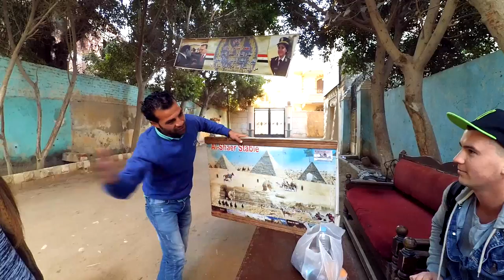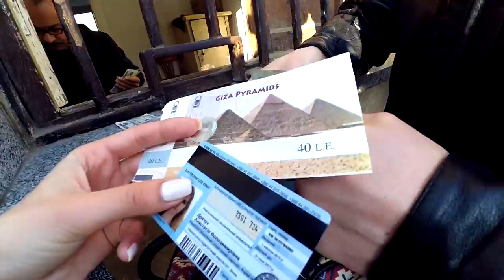VLOG #46: НА ПИРАМИДЫ СВОИМ ХОДОМ. ЧАСТЬ 2: НОЧНОЙ КАИР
Мало того, что мы в автобусе замёрзли, как собаки, потому что там всё время, непонятно зачем, работал кондиционер, так ещё и вместо обещанных шести часов утра, мы прибыли в Каир около четырёх.
Делать было нечего, и мы отправились, стуча зубами, в поисках тепла и WC. Всё это мы нашли в помещении центрального/железнодорожного вокзала Рамсес (Ramses Station). Все вещи и нас просканировали, и после этого впустили в прекрасный, очень интересно украшенный и просторный зал, где больше всего мне понравился потолок, который можно рассматривать, кажется, часами. К нам сразу подошёл работник вокзала, чтобы помочь. Он думал, что мы хотим приобрести билеты или куда-то ехать)
После дозы тепла мы уже немного ожили и начали обращать внимание на то, что происходит вокруг нас. А творилось вот что: сотни таксистов без умолку, наперебой и с каждым разом громче кричали: «Скедре! Скедре! Скедре! ». Араб его знает, как это переводится, но по логике мы поняли, что они предлагают воспользоваться своими услугами. Было ещё много других интересных выкриков, которым мы не прекращали удивляться до конца этого мини-путешествия)
В Гизу к пирамидам нам было ещё рановато ехать, поэтому мы невозмутимо прошли мимо этого безумия и направились просто куда-то наобум.
На каждом шагу нам попадались спящие на земле люди, и в два раза чаще - кучи мусора под ногами.
Мы, как всегда, захотели острых ощущений, и пошли в темноту.
В темноте было холодно, неуютно и сыро, чем изрядно попахивало.
Далеко мы зайти не успели, когда какой-то мужик начал нас звать и показывать, чтобы дальше мы не шли.
Но мы решили это проигнорировать и направились дальше между домов, где даже встретили милого ослика...
И вдруг мы услышали, что за нами кто-то идёт, окликает нас и хочет догнать. Это был вышеуказанный мужчина (который, кстати, напоминает мне кого-то из актёров). Он деликатно показал, чтобы дальше мы не шли, потому что туда нельзя и вообще девочкам там отрежут головы. От греха подальше мы развернулись и покорно пошли за неизвестным спасителем, ... который привел нас блин в кафе своего знакомого, возле которого мы проходили 5 минут назад. Мне там было более некомфортно, чем с осликом. Все на нас уставились, на полную громкость орала молитва, а туристов, кроме нас, не было.
Ну, мы решили смириться, поели-попили-покурили кальян, расплатились, поблагодарили и пошли выбирать такси, но наш уже знакомый спаситель-бизнесмен быстро перехватил нас и отвёл к своему  таксисту, объяснил ему куда мы хотим доехать и договорился за приемлемую цену - 80 фунтов за четверых. С нас денег он не брал и не требовал, а просто сразу отсчитал свою долю от стоимости такси и кафе.
И мы ехали-ехали-ехали ... ооочень долго ехали, и наконец увидели вершину долгожданной пирамиды)) Приехали мы рано, всё ещё было закрыто, и не успели мы понять, что мы уже здесь, в Гизе, возле одного из Семи чудес света, как мы уже опять за кем-то шли и слушали про очень хорошее кафе, которое «вот здесь уже за поворотом». Через полчаса и десятка тех самых «последних поворотов» мы оказались в таком же кафе, как и несколькими часами ранее. Тоже там поели-попили, познакомились с Мухаммедом - любезным братом нашего проводника, который совершенно случайно оказался экскурсоводом и владельцем верблюдов и лошадок.
Мы с Андреем не собирались брать его экскурсоводом, а вот наши спутники сомневались, и тогда этот милейший дяденька Мухаммед провёл нас в свой офис под открытым небом, где очень живописно рассказал нам о возможности поездить на верблюдах, ещё и сэкономить.
Мы всё же решили самостоятельно погулять возле пирамид, чтобы иметь больше времени пофотографироваться и не ограничивать себя ни в чём. Но Мухаммед от нас не отставал, а продолжал дальше идти ко входу на пирамиды и капать на мозги, расхваливая свою экскурсию и верблюдов. Мы приобрели билеты - 80 фунтов с взрослого и 40 фунтов с меня, ещё в то время студентки.
Мы вошли на территорию, в очередной раз сказали Мухаммеду, что не нуждаемся в его услугах, и собрались идти. И вот тогда он показал свою истинную сущность - резко изменился в лице, начал на нас кричать, обзывать, размахивать руками, требовать денег за то, что он потратил на нас своё время. А дальше - ещё хуже.

Продолжение - в следующем видео...

На пирамиды за 17 долларов. Часть 2: Ночной Каир. Египет 2017